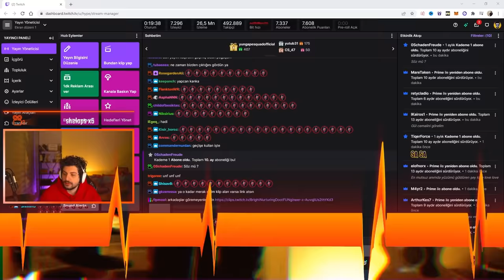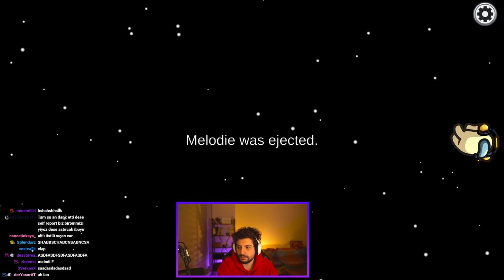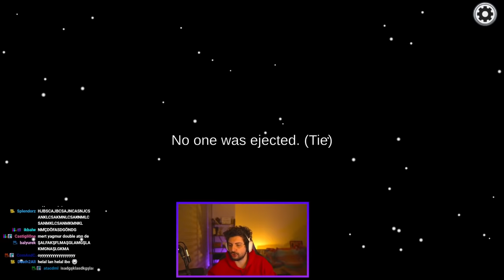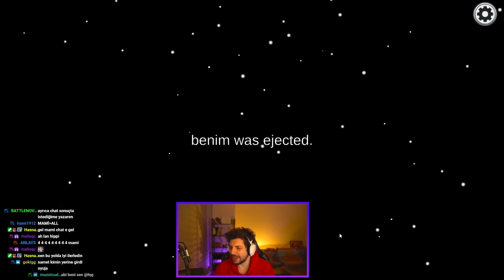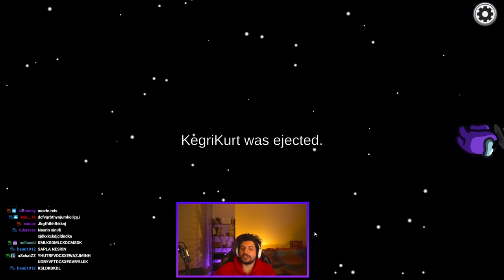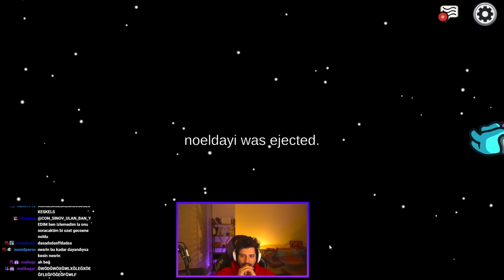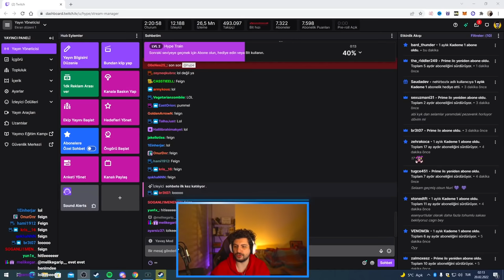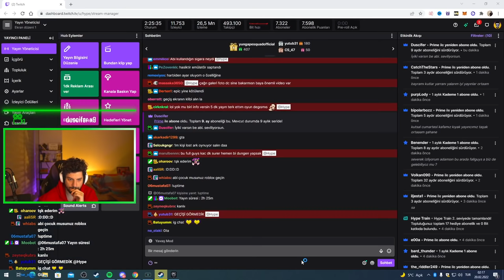HYPE | EN YOBAZ AMONG US LOBİSİ! | EKİP İLE KANLI AMONG US